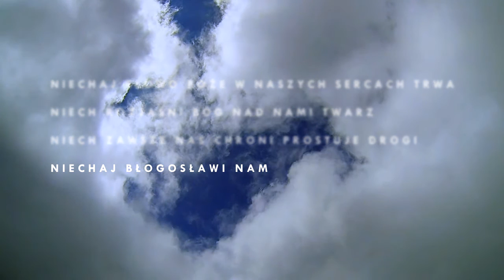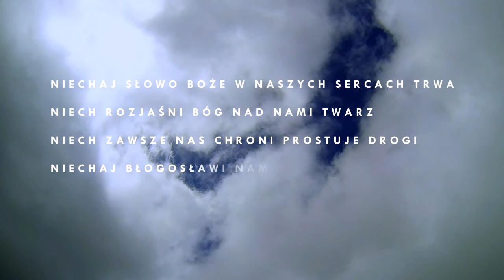Bóg pragnie - pieśń z płytki "Kropla"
Bóg pragnie mieć społeczność pełną miłości i zaufania z każdym człowiekiem.
muzyka, słowa i wykonanie - Tomek i Jola Michałek